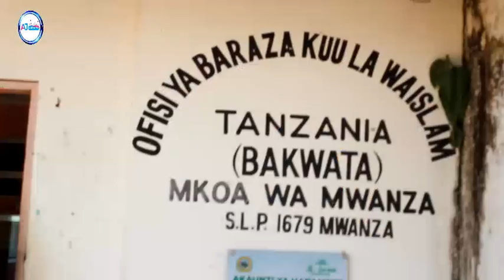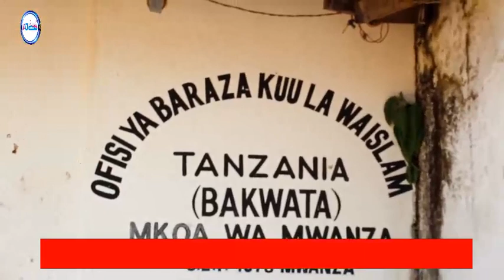BAKWATA MWANZA YA TOA TAMKO KUHU SITENDI YA IGOMBE